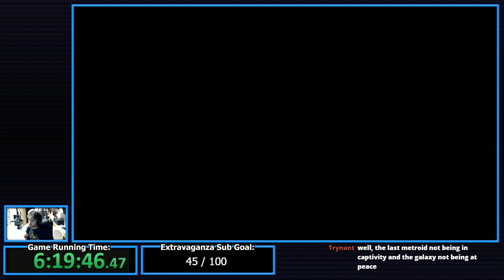Final Fantasy Extravaganza #2 - Final Fantasy IV: The After Years - Part 2